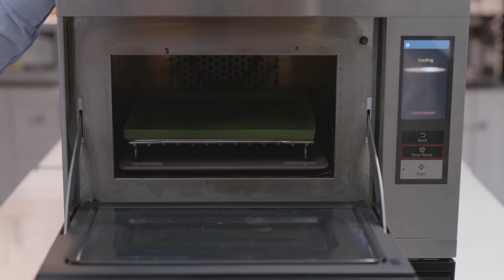06 Tutoriel Panasonic Four micro-ondes professionnel NE SCV2, Refroidir le four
Qui sommes-nous ?
Panasonic est un grand groupe spécialisé dans l’électronique grand public (téléviseurs, caméscopes, appareils photo, baladeurs, téléphones portables, etc …), et pour les professionnels (caméras professionnelles, caméras broadcast, ordinateurs portables, fax, copieurs, etc …).

Notre chaîne YouTube vous propose des vidéos sur nos produits, nos nouveautés et technologies.